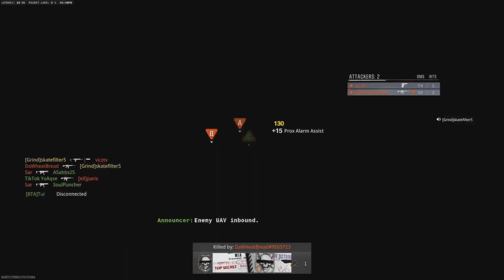Black Ops 6 Clips 5